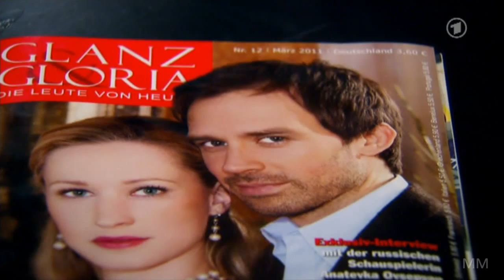067a VL Christian & Oliver - (2011-04-01)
Part 1 of 2. No spoilers! To watch with subtitles, press the small CC button under the video.

Olli wants to draw attention to the situation of same-sex couples who want to adopt a child. Christian isn't happy with his idea.
This is part 1 of 2. The second part will be available later today.

This video will be added within the next days.

The videos are for your private use, not for uploading exact same copies of my videos to Youtube or other sites!

Show: Verbotene Liebe / Forbidden Love
Folge / Episode 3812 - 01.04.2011 'The beginning of the end'

Reply to kindags86
I had started out uploading HD videos without subtitles to this channel when Nanna was on vacation last year. When she got sick and couldn't sub the videos anymore I added closed captions to the videos I had already uploaded. After a while people started asking for embedded subtitles because cc's can not be downloaded or because they were having technical problems with them. Having all of them on one channel would be very confusing and you'd get notifications for the same video twice, so I created a new channel  (MM02) for the vids with embedded subs. I personally prefer the HD version with cc. It allows you to choose a font size of your choice, and people from all over the world can translate them to their own language by using YT's automatic translator. And I can also upload German subtitles along with the English subs, which I started doing by request. Hope that answers your question.